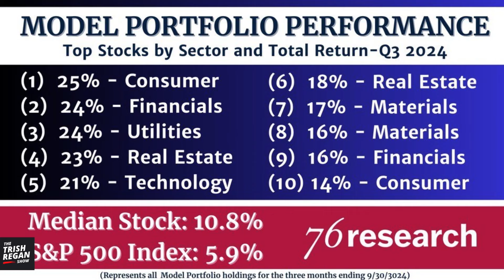BIDEN Reveals How He Intends to ‘Deal’ With Those on OTHER Side: It’s FRIGHTENING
President Biden’s plan to handle dissidents should concern ALL Americans.